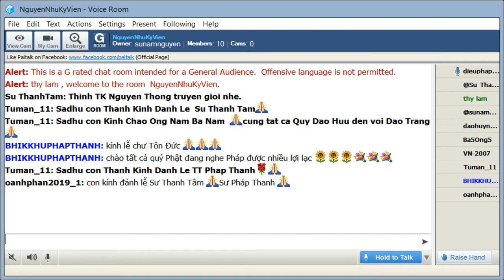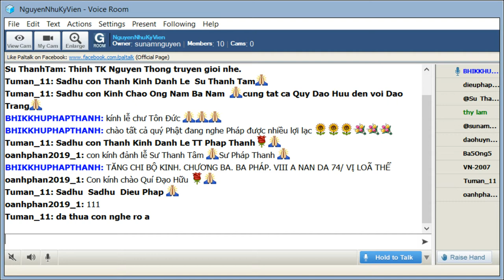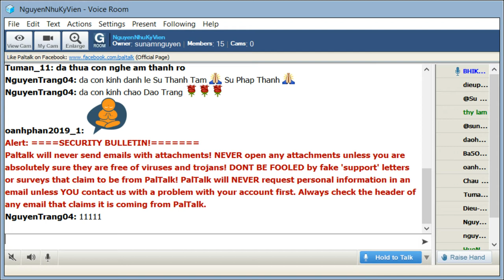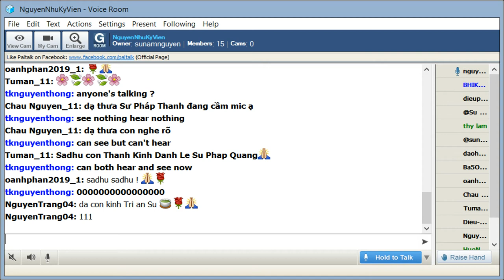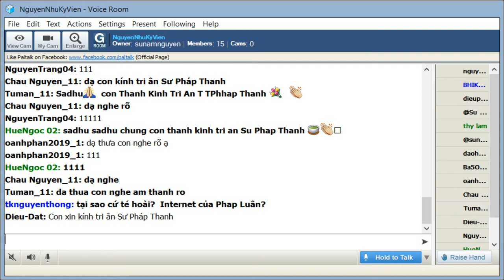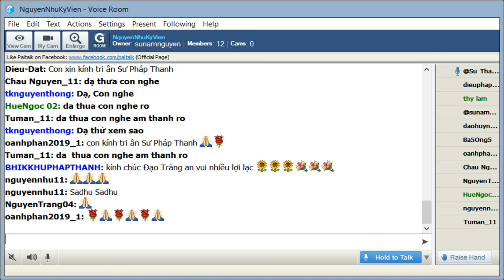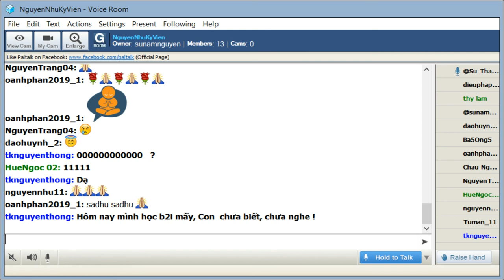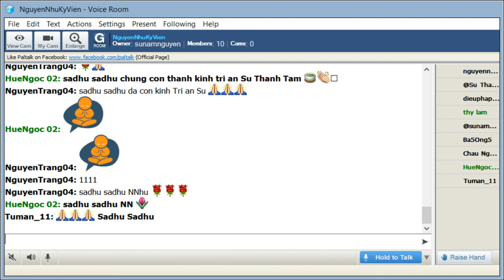NguyenNhuKyVien Thứ Ba-20 Oct 01-2019. Sư Pháp Thanh thuyết giảng Tăng Chi Bộ